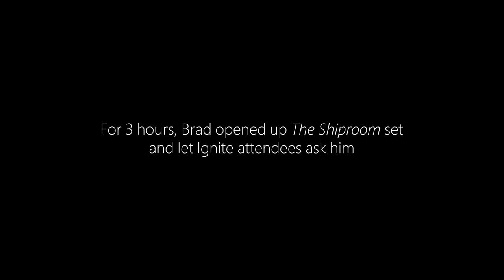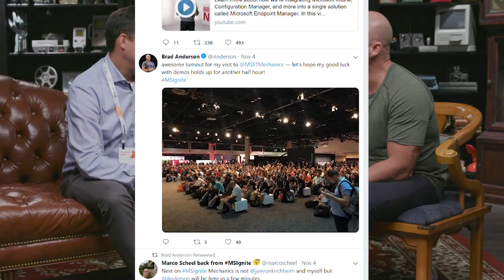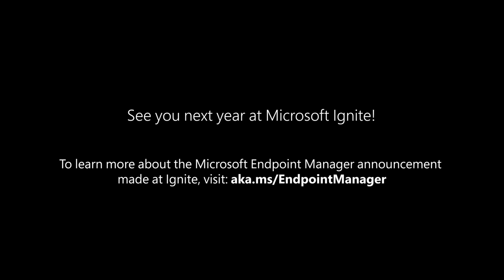The Shiproom / Episode 19 / Ignite 2019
In very this special episode of “The Shiproom,” Brad sits down with Ignite 2019 attendees to talk about a little bit of everything.

Topics include: the new Microsoft Endpoint Manager, panda bears, Windows Virtual Desktop, the JEDI contract, hair metal band names, personal development, professional development, haircuts, motivation, time management, Vin Diesel, quantum computing, the long-term viability of hybrid management, the benefits of Microsoft 365 Business, managing Chromebooks, SwoleCulture, Desktop Analytics, protein shakes, and invisibility.

To learn more about Microsoft Endpoint Manager, visit aka.ms/EndpointManager